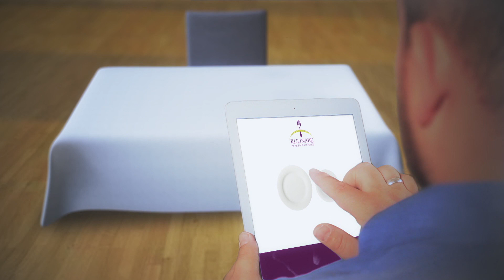Kursi i gatimit | Tost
Përbërsit:

Bukë e thekur
Gjalpë me kërpudha
Tranguj
Pulë e pjekur
Ullinj